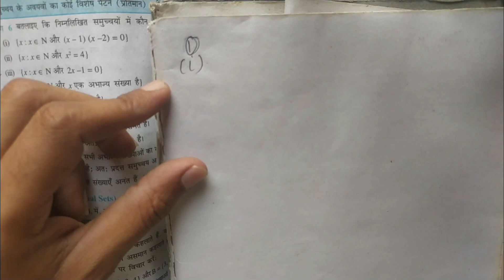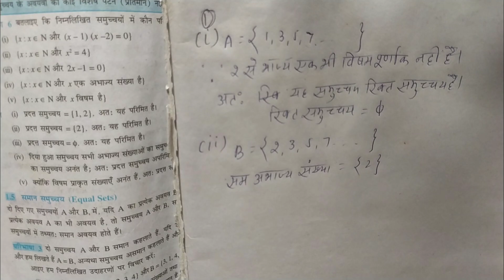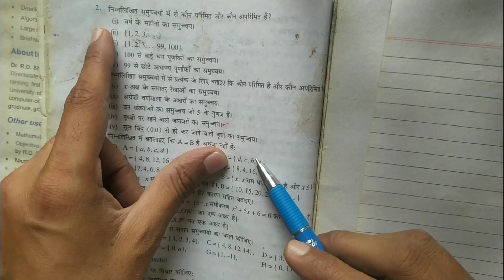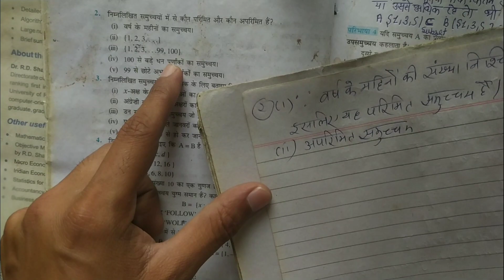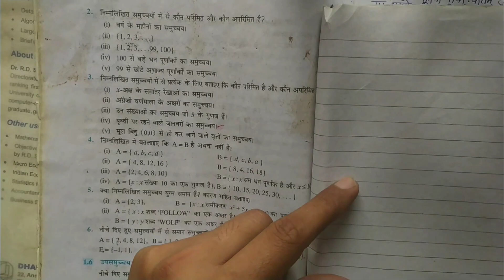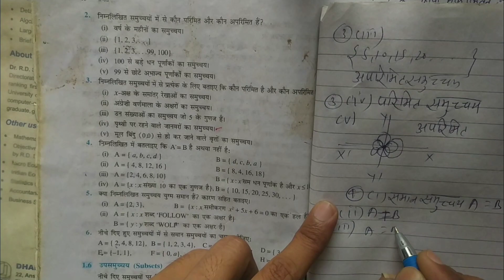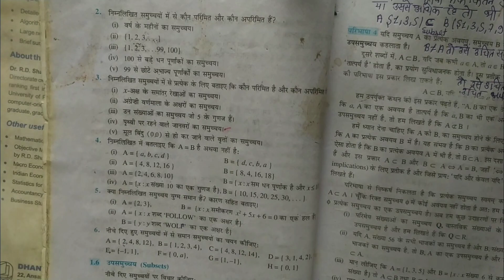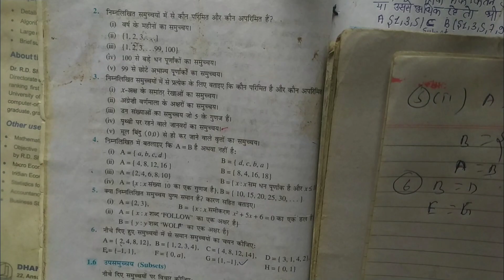प्रश्नावली 1.2 सम्पूर्ण हल | समुच्चय | कक्षा 11 गणित | यूपी बोर्ड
नमस्कार दोस्तों आप सभी का हमारे यूट्यूब चैनल vkmmathematicsofficial पर स्वागत है | हम इस लेक्चर में समुच्चय ( गणित ) कक्षा 11 ( यूपी बोर्ड , एनसीईआरटी ) गणित के प्रश्नावली 1.2 के सभी प्रश्नो को कैसे हल करते हैं इस लेक्चर में सीखेंगे |
kaksha 11 ganit samuchchay hal
समुच्चय गणित class 11
कक्षा 11 गणित प्रश्नावली 2.1
कक्षा 11 गणित प्रश्नावली
समुच्चय गणित class 11 in hindi
ganitiya aagman ka siddhant class 11th
कक्षा 11 गणित पाठ 1
सीमा और अवकलज कक्षा 11 one shot
kaksha 11 ganit ke sabhi sutra
गणितीय अवधारणाएं क्लास 11th
सीमा और अवकलन class 11
कक्षा 11 गणित प्रश्नावली 11.1
कक्षा 11 गणित त्रिकोणमिति फलन
कक्षा 11 गणित प्रश्नावली 2.2
samuchay kise kahate hain
samishra sankhya class 11
त्रिकोणमिति 11th क्लास
त्रिकोणमितीय फलन कक्षा 11
कक्षा 11 गणित प्रश्नावली 3.1
क्लास 11th मैथ्स चैप्टर 3
क्लास 11 math chapter 4
क्लास 11 math chapter 5
कक्षा 11 प्रश्नावली 5
class 11 maths chapter 7 ncert hindi medium